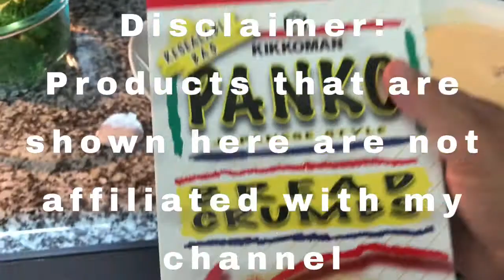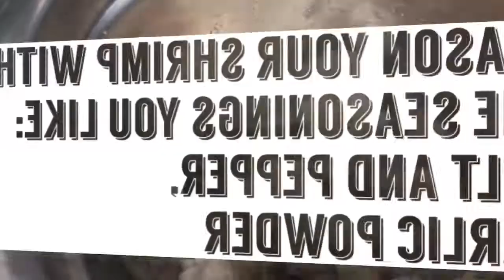How to cook Homemade Shrimp and Vegetable Tempura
Homemade Tempura is easy to make just follow my step by step procedure.

Click the link if are interested with the deep fryer I used.
Deep fryer used